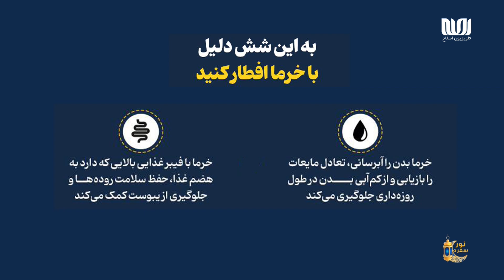فعالیت‌های نهاد خیریه احساس در هرات